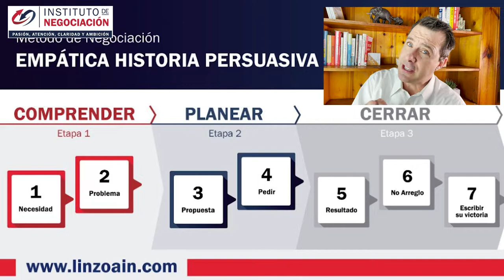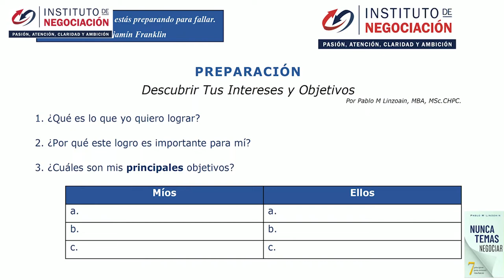Como Ser Mas Seguro De Si Mismo - Incrementa Tu Confianza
👉🏻 El destacado experto internacional en negociación, Pablo M. Linzoain, muestra Como Ser Mas Seguro De Si Mismo- Incrementa Tu Confianza